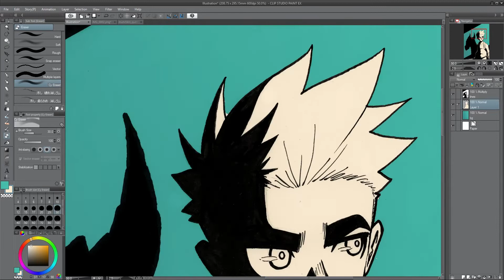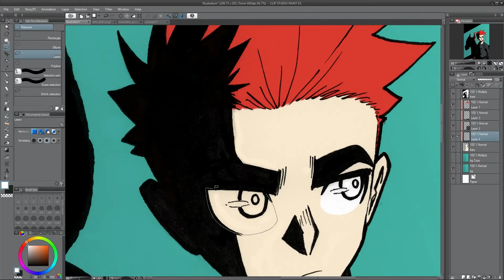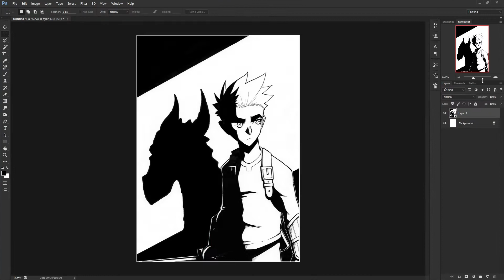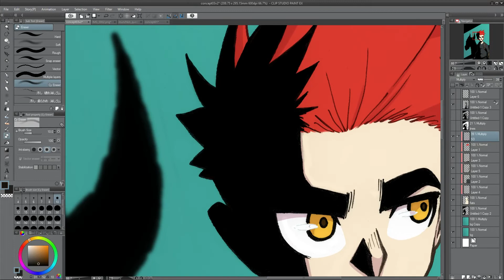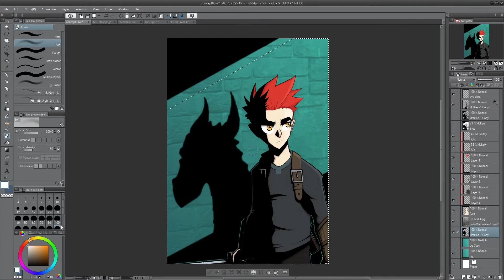Dragon Reborn Concept Art #3 (Analog to Digital)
Concept art done analog to digital for a fantasy comic idea called "Dragon Reborn".
Learned alot doing it analog first and then finishing it digitally.
Some stuff i know now not to do next time ^^

I used Clip Studio Paint and a Wacom Cintiq 22HD.